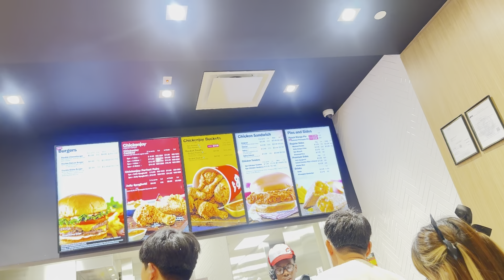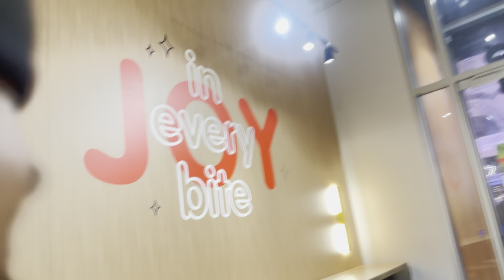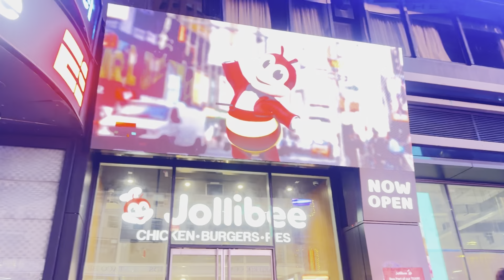Jollibee Times Square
Customer waiting in line for their order in New York City. Medium busy today.